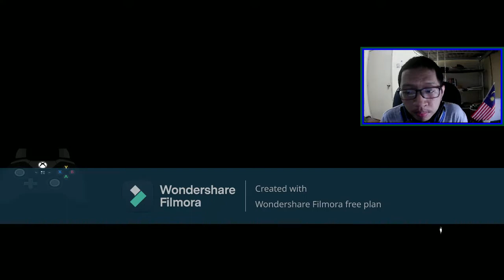Videogames Based on DC Comics Episode 5 - Batman Arkham Origins Part 5 - Shocking Revelations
Same thing, there will be some easter egg hunt